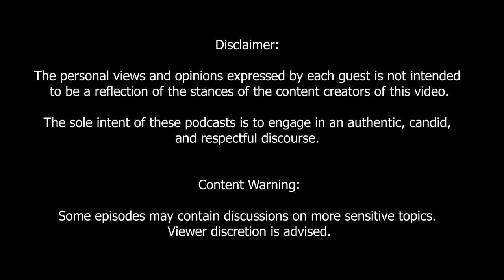The Michael Goho Podcast: Joshua Tan